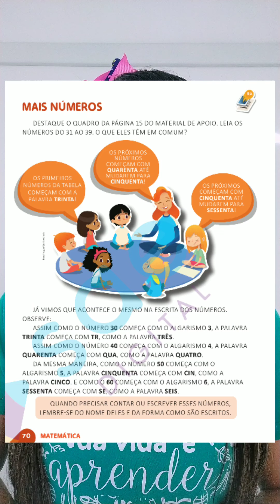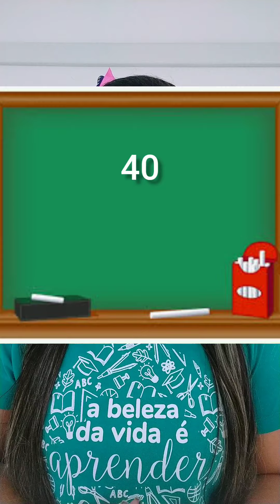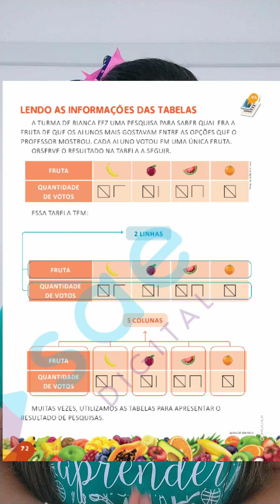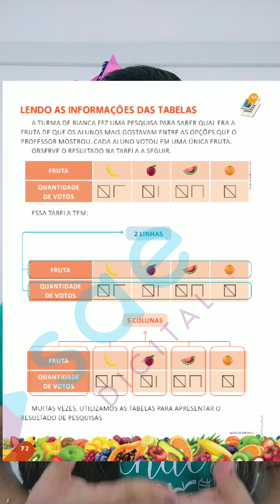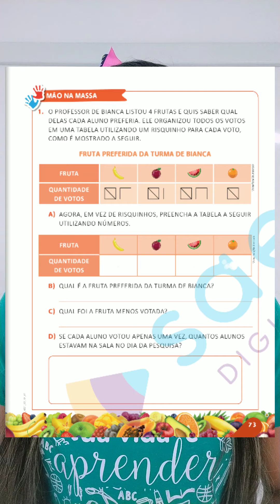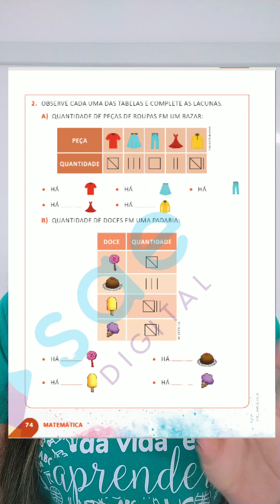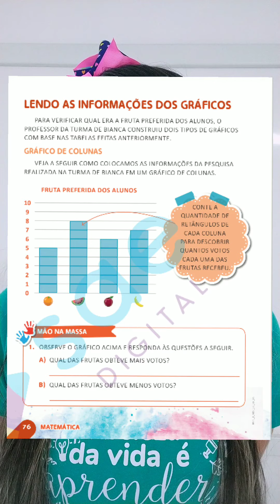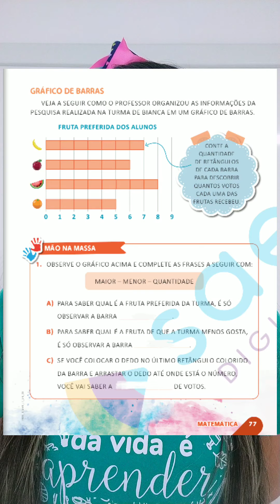1°ano Ensino Fundamental - Matemática (29/04/21)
Vídeo de Matemática das turmas de 1° ano (Ensino Fundamental) (29/04/2021).